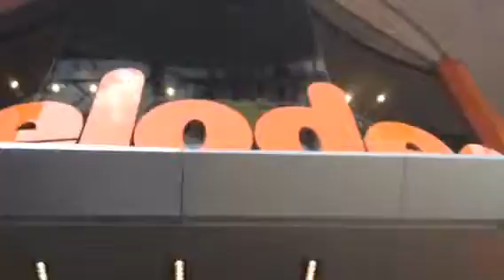Leaving SpongeBob Hanging!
Trip to Mayfair and Leicester Square